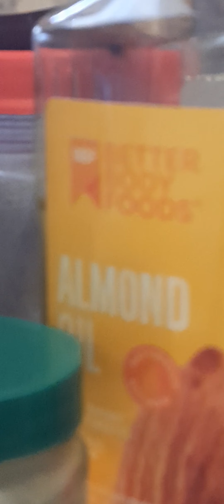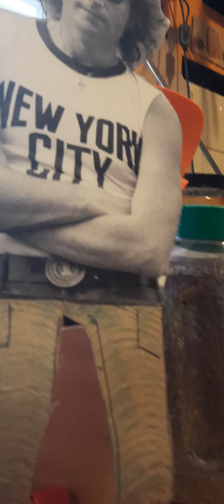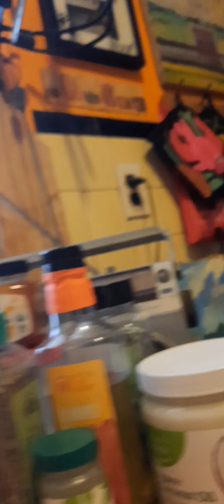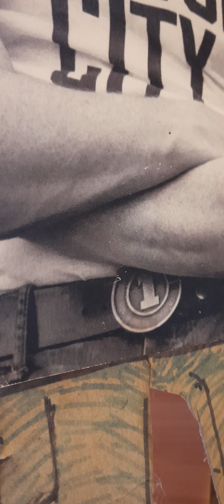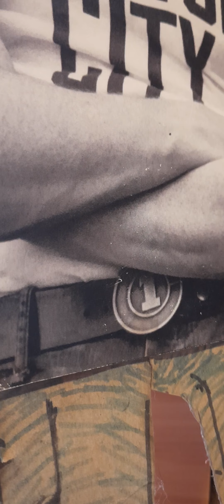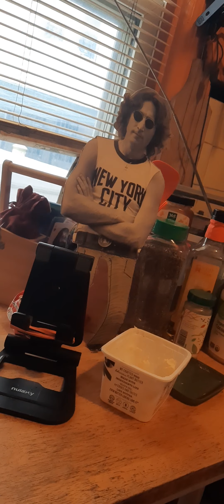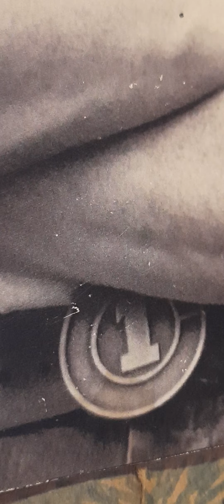My Guy and Me